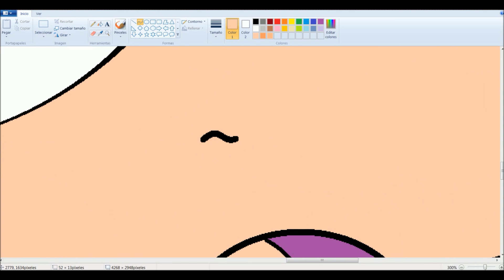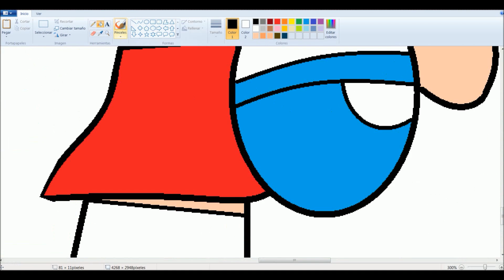Puffed Sara and Silver - PPG Speed Art 1080p [RQ]